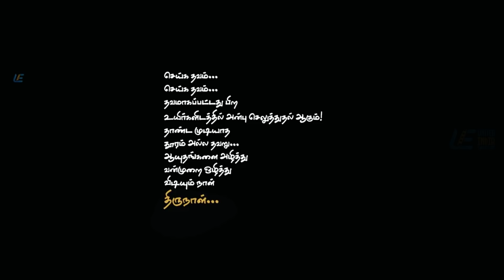Thirunaal - Super Scene 9 | Jiiva | Nayantara | Srikanth Deva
Blade (Jiiva) is a henchman for a local villain Naaga (Sharath Lohitashwa) and is loyal to him without any reason. Vithya (Nayanthara) is the daughter of a local factory owner, who falls for Blade after he saves her from a kidnapping. Vithya's father arranges for her to marry another man, but everyone learns about the love affair between Vithya and Blade, which creates animosity between the villain and Vithya's father. Blade gets caught between supporting Vithya's father and standing up to his boss. Blade saves the day by murdering the villain.

Directed: P. S. Ramnath
Produced: M. Senthil Kumar
Written: P. S. Ramnath

Starring
Jiiva
Nayantara

Cinematography
Mahesh Muthuswami

Edited
V. T. Vijayan
T. S. Jay